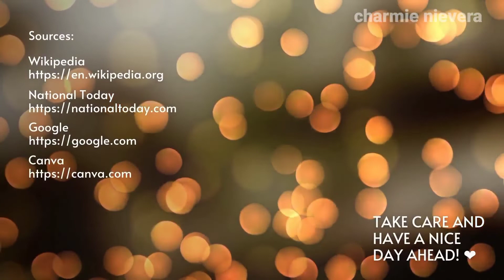Happy National Nachos Day! November 6, 2021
Nachos are a Mexican regional dish from northern Mexico that consists of heated tortilla chips or totopos covered with melted cheese (or a cheese-based sauce), often served as a snack or appetizer. More elaborate versions of the dish include other ingredients, and may be substantial enough to serve as a main dish. Ignacio "El Nacho" Anaya created the dish in 1940. The original nachos consisted of fried corn tortilla chips covered with melted cheese and sliced jalapeño peppers.